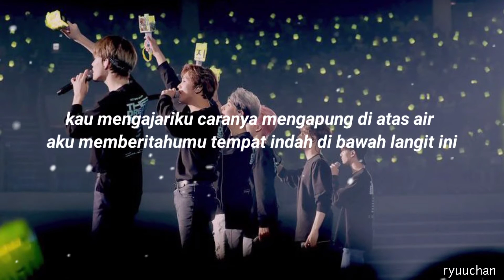[SUB INDO] NCT DREAM (엔시티드림) - Beautiful time (너와 나)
NCT DREAM (엔시티드림) - Beautiful time (너와 나) terjemahan bahasa Indonesia

Maaf ya... Di photo nya ngga ada mark 😭😭
Susah nyari yang pas...
But I miss ot7 too!!😭

jika ada kata kata yang tidak tepat saya mohon maaf, dan mohon segera di beritahukan.

Saya bukan pemilik dari audio dan photo yang ada di video ini
Saya hanya mengeditnya saja